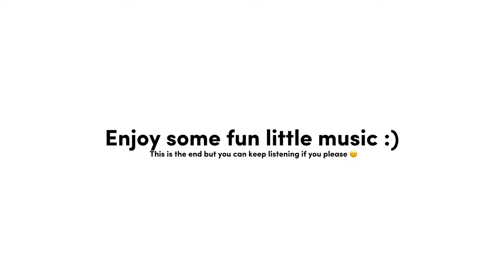When Bakugo wants cuddles🧡🥺 [ BakuDeku - DekuBaku ] - skit -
Just a cute skit I made :)